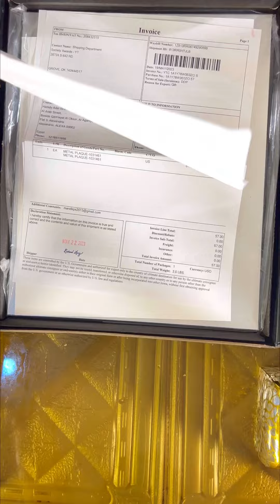شكراا لكل اخ واخت لدعمكم ليه بجد